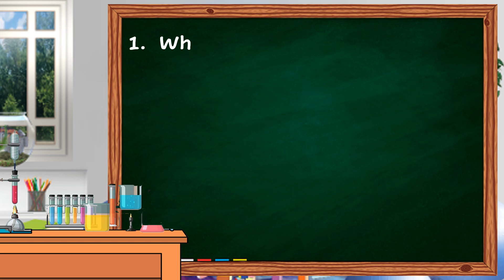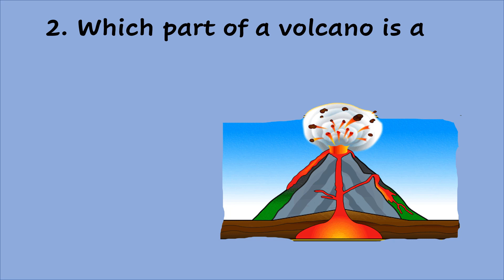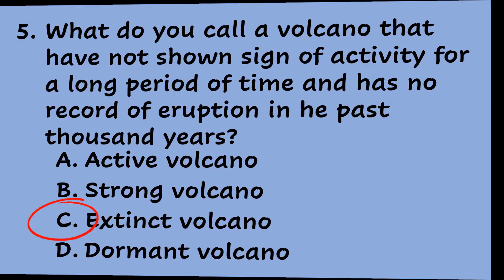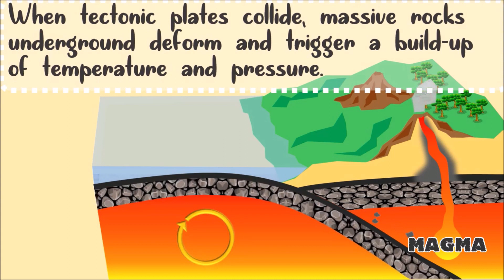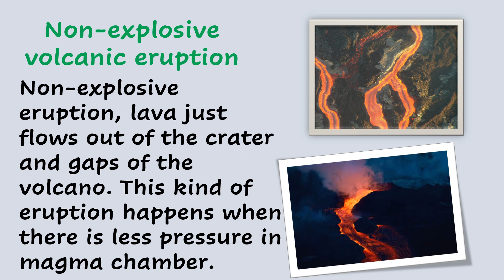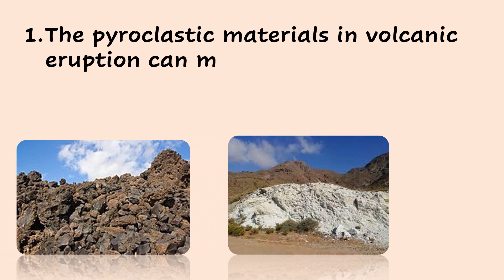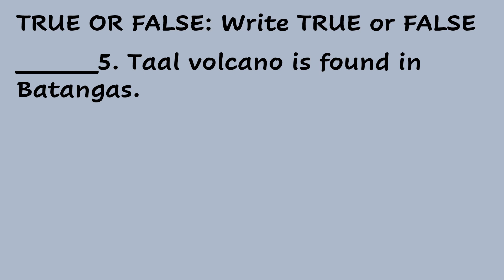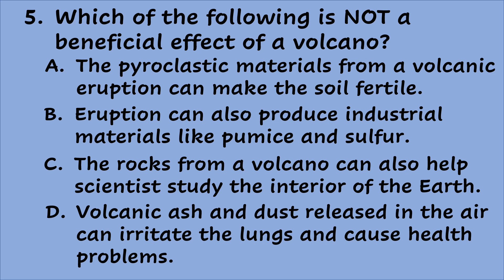Science 6 - Effects of Volcanic Eruption on Earth's Surface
Science 6 - The Effects of Volcanic Eruption on Earth's Surface